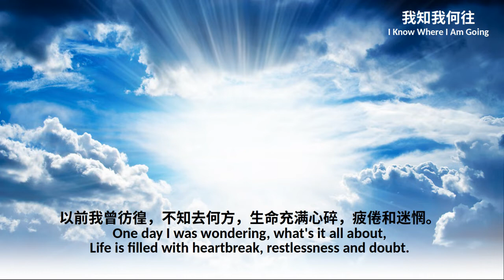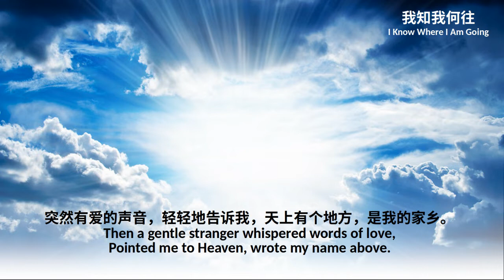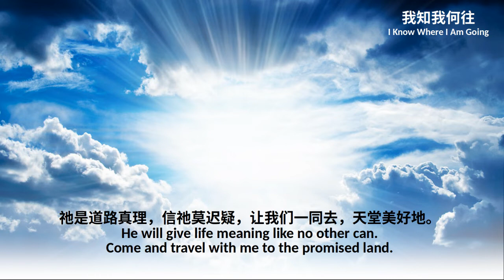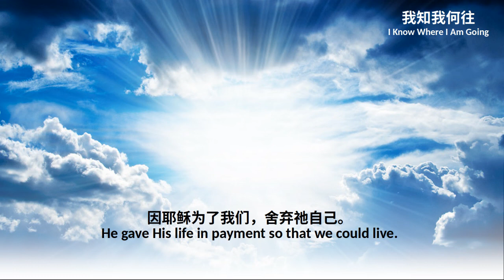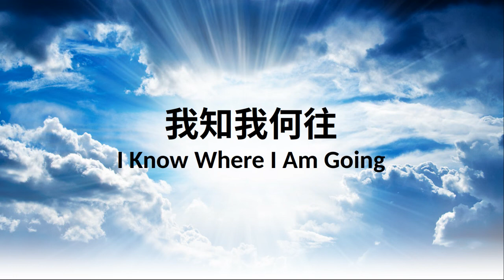我知我何往 I Know Where I Am Going